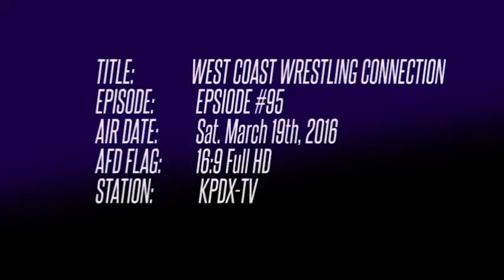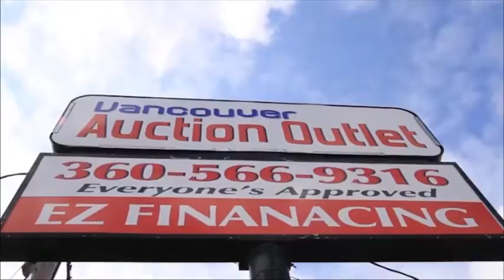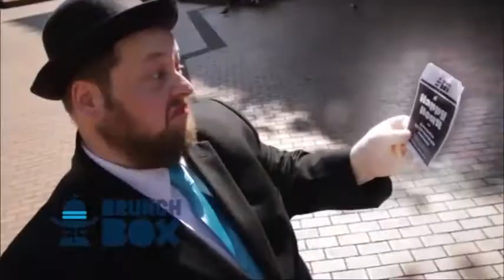Mikey O'Shea and Crash Test Cody vs Greg Romero and Ricky Gibson 2